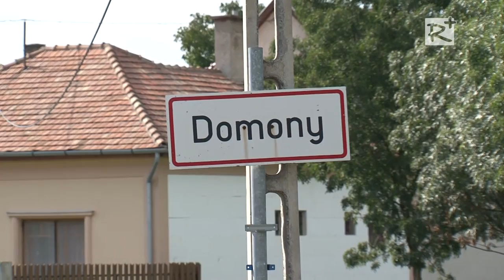Szüreti felvonulás - Domony, 2013. szeptember 22.